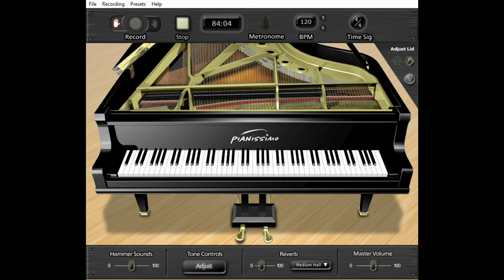Great Jazz standards -What Am I Here For?- Jazz Piano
What Am I Here For?- Jazz Piano